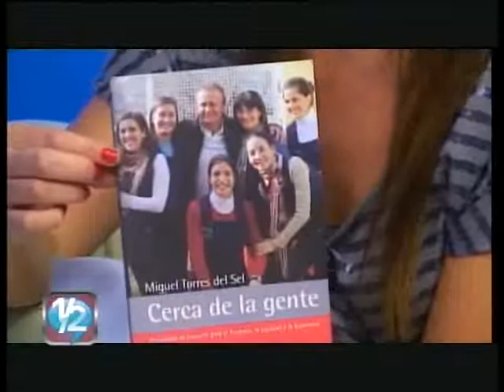Elecciones 2011: Miguel del Sel pelea por ser gobernador de Santa Fe por el PRO (parte 2)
entrevistado por Juan Junco, Romina Batallés y Martín Pigazzi en Mediodía al día